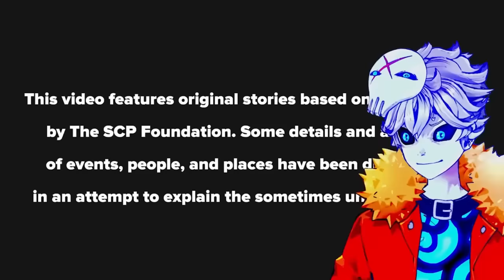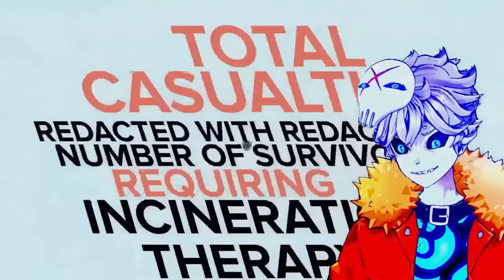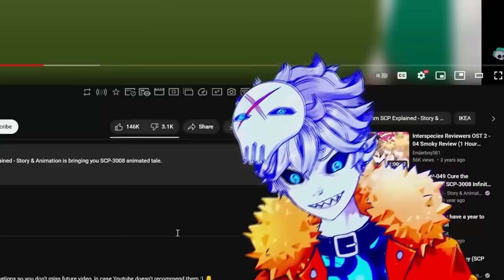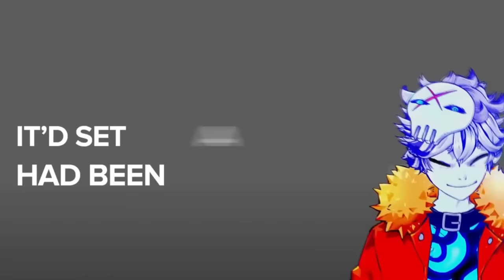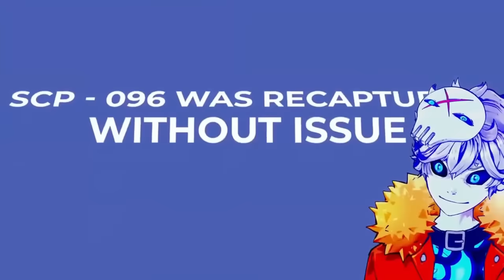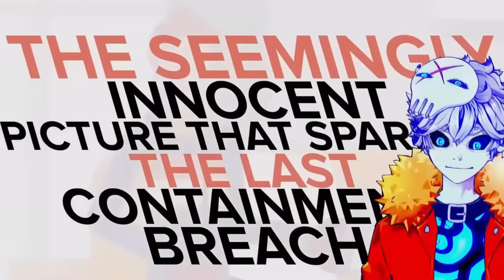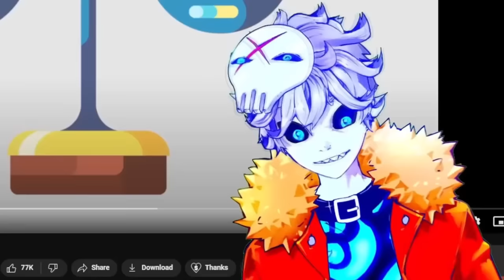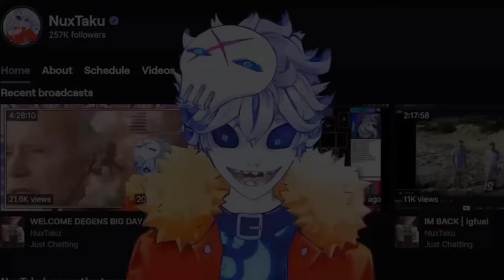SCP-682 and the most popular SCPs of 2023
I started traversing the SCP rabbit hole absorbing all the lore i could so here's SCP-049 plague doctor, SCP-3008 trapped in ikea, SCP-682 hard to destroy reptile, SCP-096 shy guy, SCP-106 the old man & SCP-999 tickle monster... thanks @SCP and thank you for enjoying this series

Credits:

Vtube model Live2D :
Enma @ Ironvertex